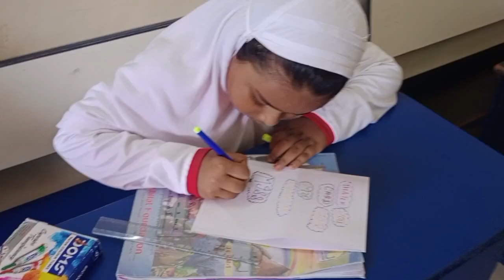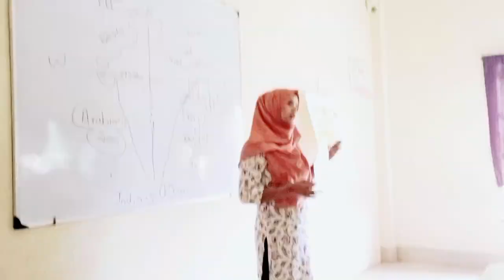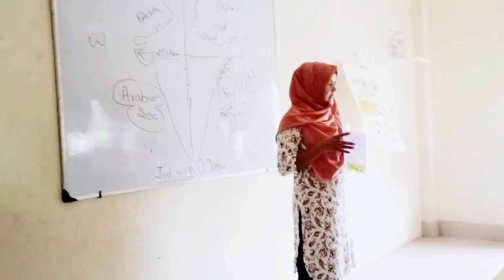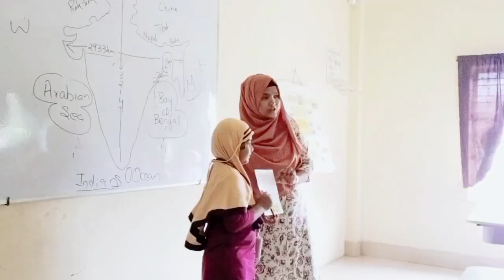What activity you can input in class to get the interest of students🥰|| surayya Yasmin